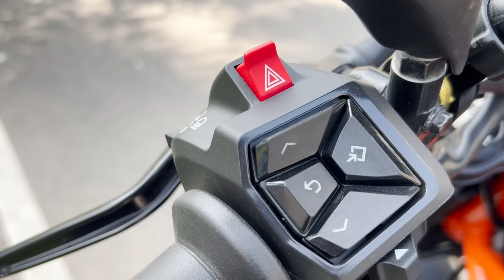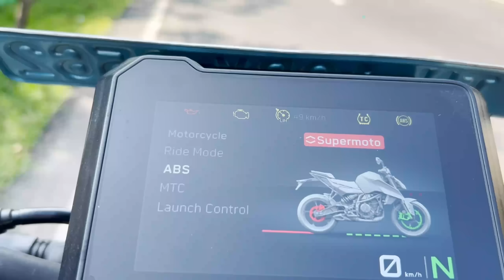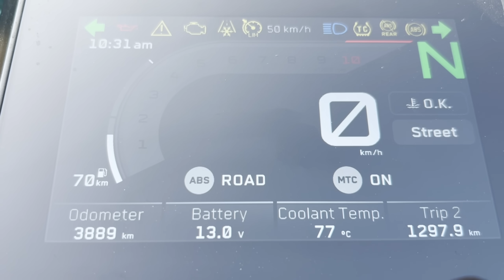Duke 390 Latest Model Review in Tamil